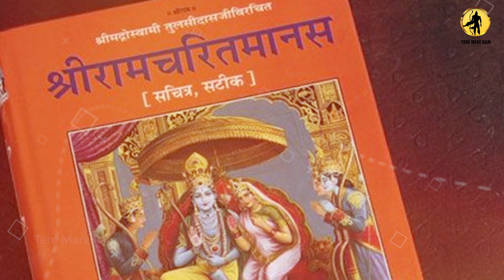एक तोते के श्राप के कारण सीता जी को वियोग सहना पड़ा? | Sita Mata Curse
एक तोते के श्राप के कारण सीता जी को अलग होना पड़ा?
Kehte hain ki Mata Sita ke Prabhu Shri Ram se viyog ke peeche ek tote ka shrap karann tha. Iss vishay me aur bhi kayi kathaye milti hain jo btati hain ki Shri Ram aur Mata Sita ko alag kyun hona pada. Par inn kathao me se ek tote dwara Mata Sita ko diya gaya shrap bhi mukhya karann mana jaata hai. Toh akhir ek tote ne mata sita ko kya shrap diya? Aaiye jaante hain iss shrap ke vishay mein aur sath aur bhi kathao ke vishay mein jo btati hai ki kya karann tha ki Shri Ram ko Mata Sita ka tyaag karna pada.

Topics covered in this video:

Sita ji aur tote ki kahani
Sita mata curse
Sita shrap katha
tota ka shrap
curse of mata sita devi
cursed by sita
hinduism
jai shree ram
parrot ne sita mata ko shrap kyu diya
ramayan
sita cursed
sita mata
sita mata ko shrap kisne diya tha
sita mata ko shrap kyu mila tha
sita ram
tote ne sita mata ko shrap kyu diya
why a parrot cursed mata sita
माता सीता का श्राप
सीता का अभिशाप